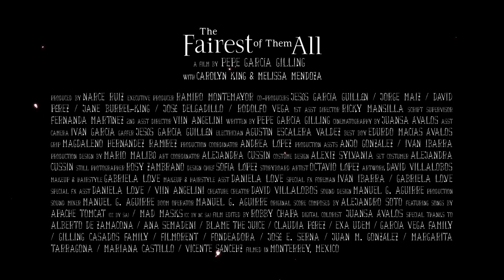The Fairest of Them All - Official Trailer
A woman must decide on whether she controls her envious thoughts, or releases the monster within her to steal her friend's perfect life.

Amanda is an attractive, successful actress with an amazing life. Nicole is not. Both Amanda and Nicole are looking at pictures and drinking beer. The tension heightens when Amanda makes fun of Nicole's "conquest" from before and then gloats about her handsome boyfriend. This sets off a chain of events. Nicole, who can't contain it, releases a single black tear. She wipes it off and leaves to call the casting director for a gig she went to. The role's been given to Amanda; another black tear. From there on, Amanda continues to make Nicole feel less and less, this time taunting her "pigness". Amanda leaves and her phone rings. Nicole answers. It's Amanda's boyfriend, who tells Nicole that they're moving in together. After this, Nicole can't contain it anymore and releases the beast within her. It is a monstrous, black, spider-like parasite that is controlled by Nicole herself. The monster has Amanda slammed against the floor, its legs stabbed in her ribs, and every time Nicole stabs herself with a knife, the monster digs deeper into Amanda's body. With her last breath and after losing tons of blood, Amanda asks Nicole to forgive her. Nicole hesitates, but then stabs her hand one more time. "The Fairest of Them All" strives to pose a very universal question: how far would you go to get what you want? Envy can be strong enough to make the decision for you.